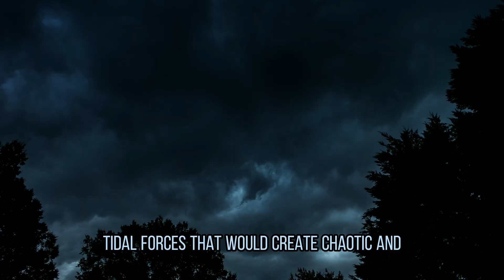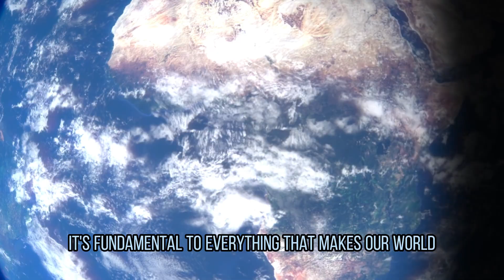What Happens If Earth Suddenly Stops Spinning? The Terrifying Truth!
What if Earth suddenly stopped spinning right now? You're traveling at over 1,000 mph without even knowing it, but what would happen if our planet's 4.6 billion-year rotation came to an abrupt halt?
In this mind-blowing video, we explore the catastrophic chain of events that would unfold if Earth stopped spinning:
Hypersonic winds moving faster than the speed of sound
Mega-tsunamis thousands of feet high racing across continents
Earthquakes so powerful they would crack continents in half
Supervolcanic eruptions erupting simultaneously worldwide
The collapse of Earth's protective magnetic field
One side of Earth becoming 800°F while the other freezes
The Moon's orbit becoming completely unstable
We'll dive deep into the physics behind Earth's rotation, explain why the Coriolis effect is crucial for our weather, and explore whether anything could possibly survive this cosmic catastrophe.
This isn't just science fiction – it's hard science that reveals just how perfectly balanced and precious our rotating planet really is.